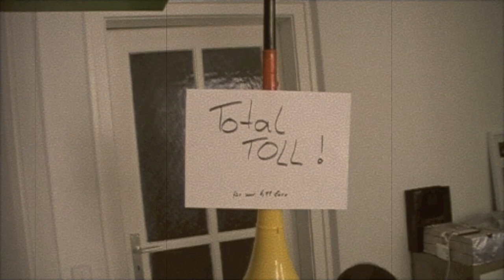Das Leben mit der Vuvu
Oh mein Gott! Es war letzte Nacht und ich hatte einen furchtbaren Albtraum! Ich habe davon geträumt, dass diese verdammte Vuvuzela Einzug in alle Bereiche unseres Lebens hält... das darf doch nicht passieren!!! Seht euch an, was passieren würde, würde die Vuvuzela sich in Sport, Mode oder beim Geheimdienst durchsetzen...
Ich hoffe ihr hattet Spaß!
Euer Floid

Folg mir auch auf Twitter und bleibt auf dem Laufenden!

Ich wünsche euch noch einen traumhaften Tag! :D